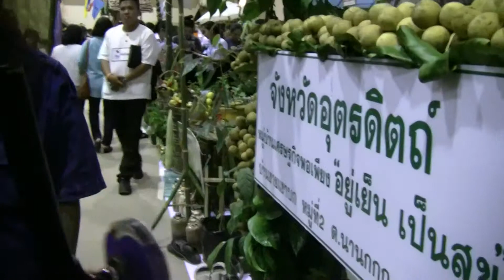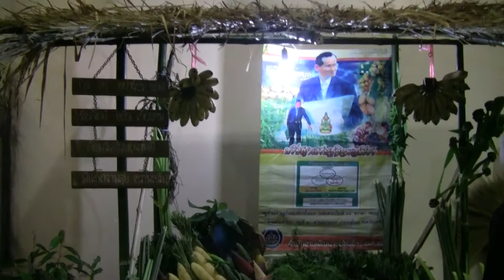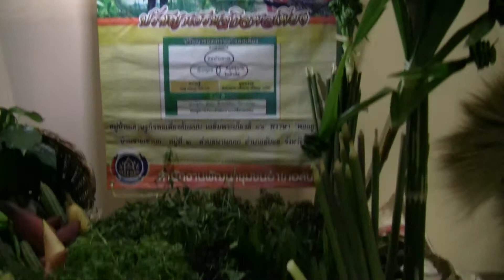พาเยี่ยมซุ้มนิทรรศการ จ อุตรดิตถ์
พาเยี่ยมนิทรรศการ จ.อุตรดิตถ์ นิทรรศการเศรษฐกิจพอเพียง ม ราชภัฎเชียงราย ๒๐ สค.๒๕๕๗